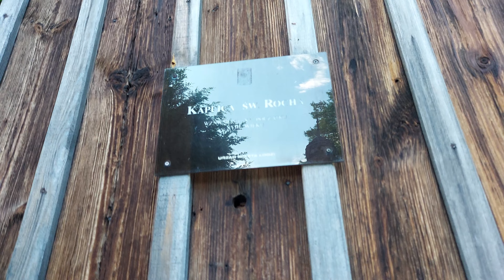KAPLICZKI ŚW. ROCHA I ŚW. ANTONIEGO